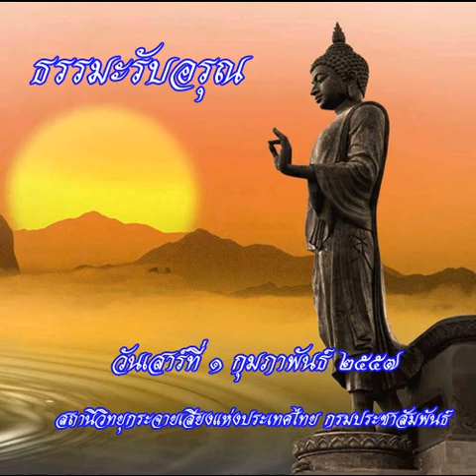ธรรมะรับอรุณ1กพ57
รายการธรรมะรับอรุณ ออกอากาศวันที่ 1 กุมภาพันธ์ 2557